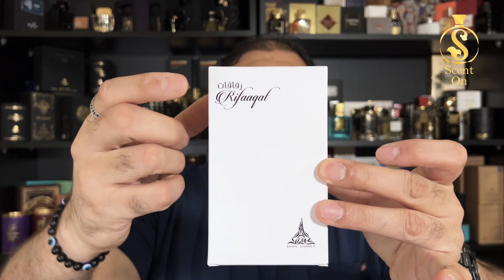RIFAAQAT | Paris Corner | a clone of BABYCAT by YSL | Urdu/Hindi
Rifaaqat is a recently launched fragrance from the House of Paris Corner and it is a clone of Babycat by YSL. I will review this fragrance in detail to give you a detailed understanding of this.

India:
Contact Mr. Ashish Sharma

Haris Saleem: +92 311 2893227
Mr. Sarim: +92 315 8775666
Haider Ali Mangi: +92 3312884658

Bangladesh
Contact Mr. Nadir
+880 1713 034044